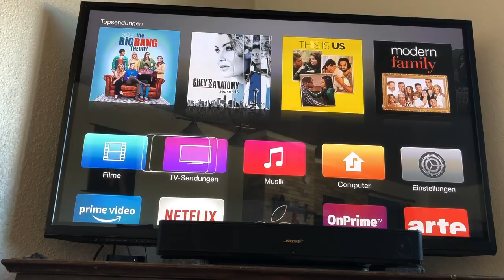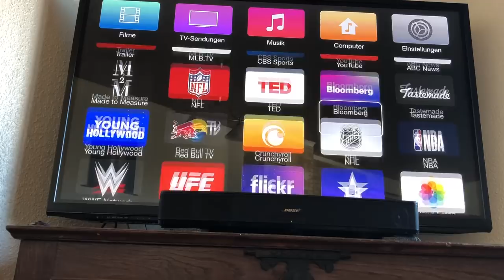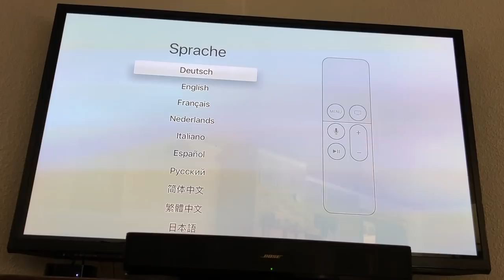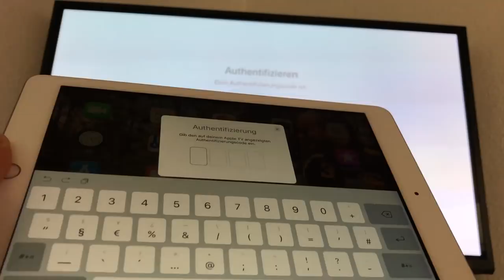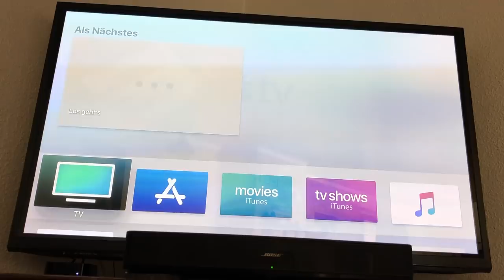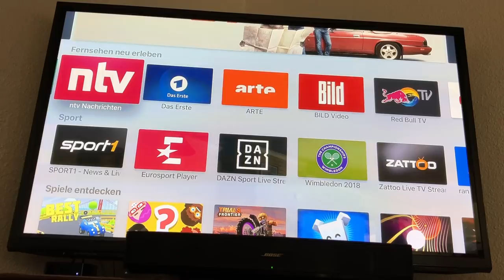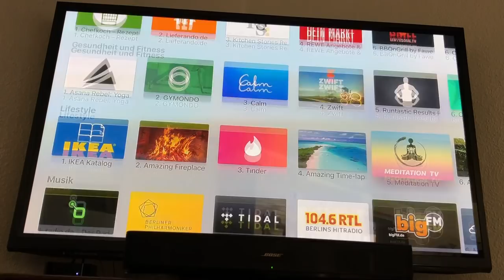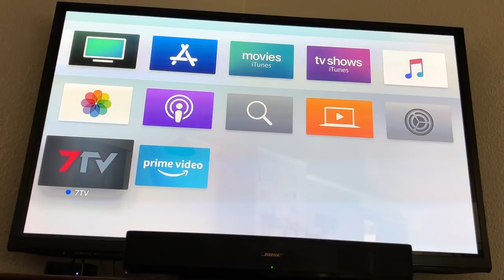Apple TV 4K - Unboxing und Einrichten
Heute schaue ich mir das Apple TV 4K etwas genauer an.
Bisher hatte ich ein Apple TV der 3. Generation und wechsele nun auf das 4K, also das Apple TV der 5. Generation.
Wir schauen uns die Unterschiede zum 3er an und richten es auch gemeinsam ein.

Hier der Link zum Apple TV

Hier der Link zur Alternative von Amazon

Amazon Links sind Partnerlinks